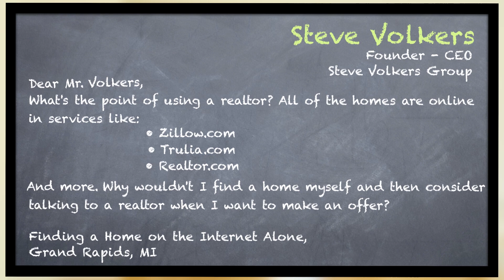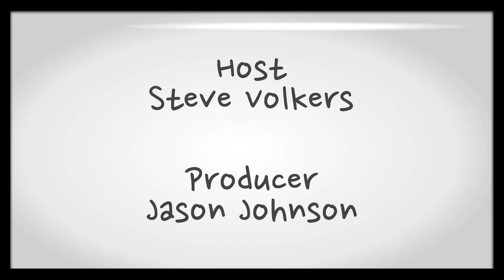What's the Point of Using a Realtor? - Mr. Volkers' Neighborhoods 005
Why use a realtor when all the homes are online anyway? With services like Zillow, Trulia and Realtor.com what's the point? Mr. Volkers reviews the advantages of using a realtor whether or not ALL homes really are listed online.